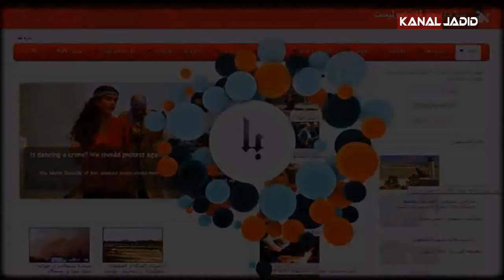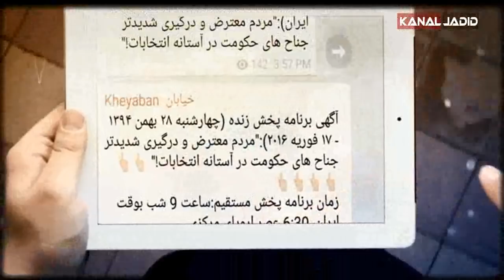پخش مستقیم؛ اعتراضات سراسری جنبش سرنگونی و موقعیت جمهوری اسلامی،با اصغر کریمی-۱۴ دی ۲۰۱۷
💥 پخش مستقیم؛ اعتراضات سراسری جنبش سرنگونی و موقعیت جمهوری اسلامی،با اصغر کریمی
شیرین شمس ۴ دی ۱۳۹۶-۱۴ دی ۲۰۱۷